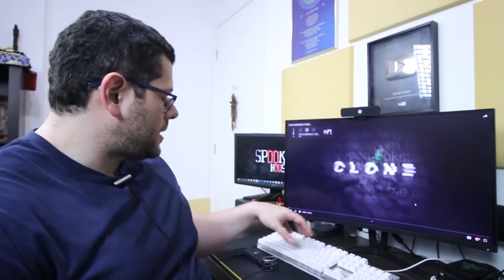Análise Espiritual - Clone em seu vídeo "Descobrimos tudo"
Hoje vou analisar mais um video do tão querido YouTuber Henrique, vulgo Clone, intitulado "Descobrimos tudo".